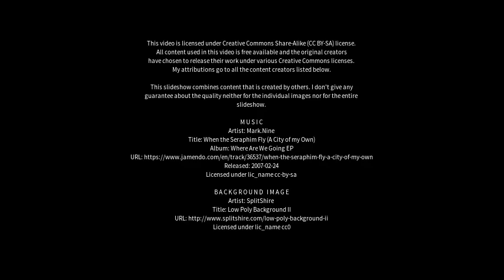Best places to visit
Best places to visit - Catrine (United Kingdom) Best places to visit - Slideshows from all over the world - City trips, nature pictures, etc.